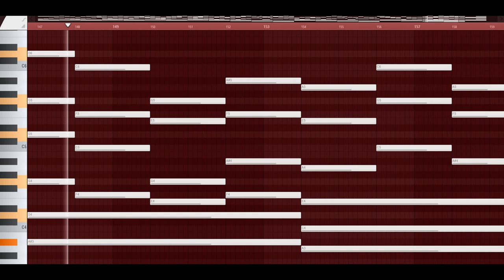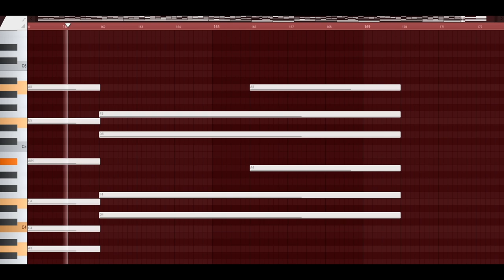Choir from a City in Ruins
This is the choir only version of my latest song.